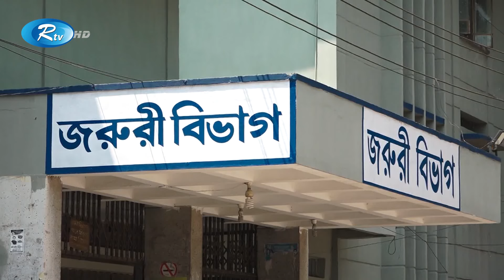যশোরে এক নার্স ও কিশোরের ঝুলন্ত লা'শ উদ্ধার | Jessore | Rtv News